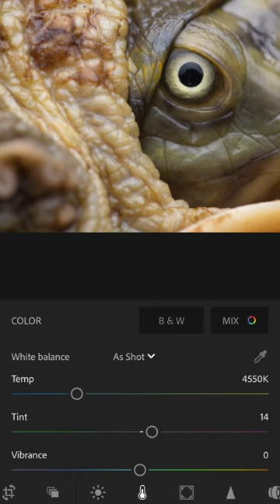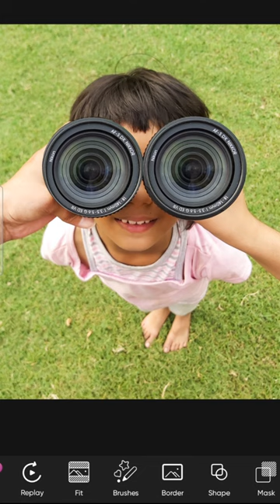Top 3 Free Mobile Photo Editing Apps 2024